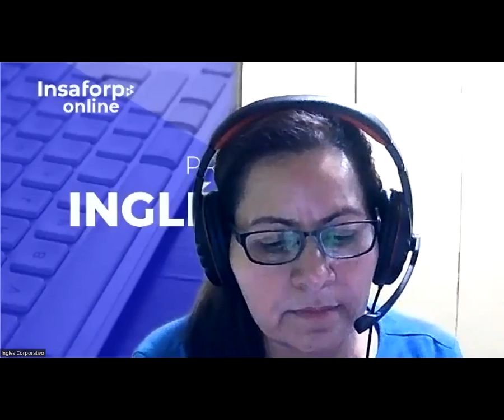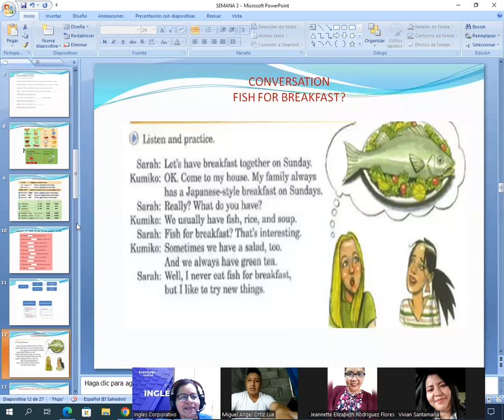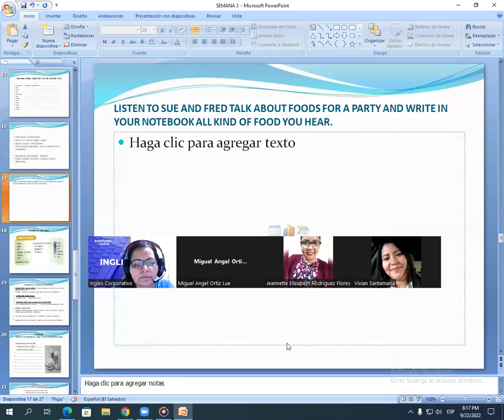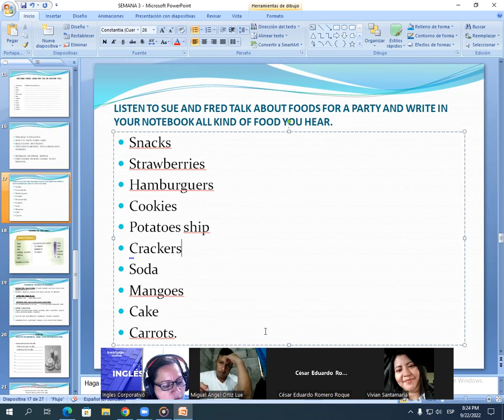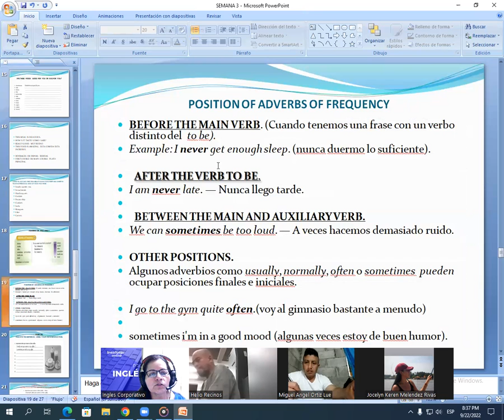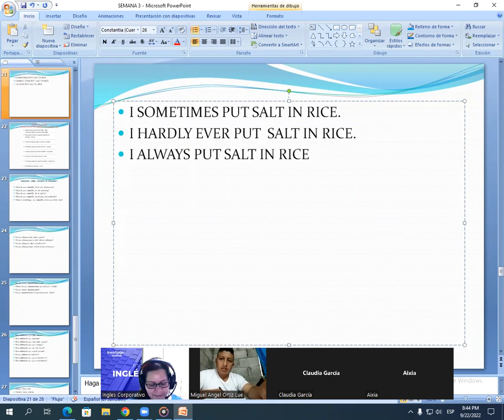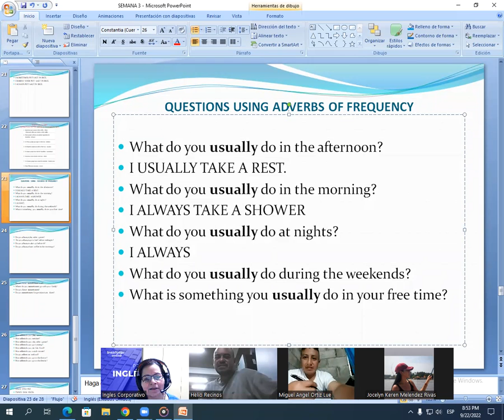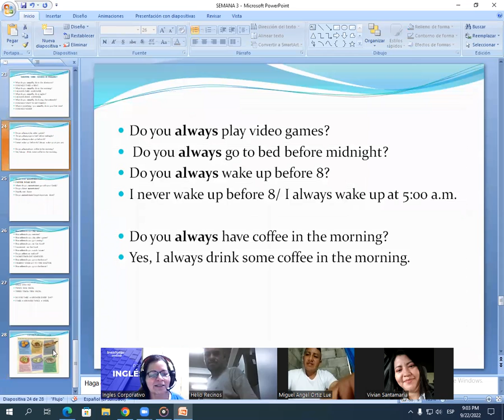Inglés Corporativo-09/22/2022-ADVERBS OF FREQUENCY.